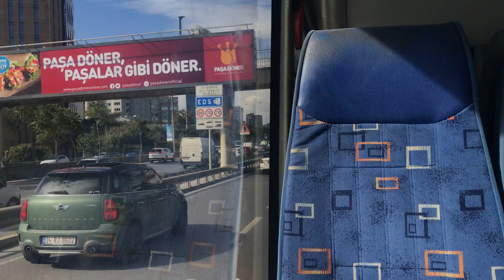2012 Model Güleryüz Cobra DD ZF Ecomat Şovu | D-060